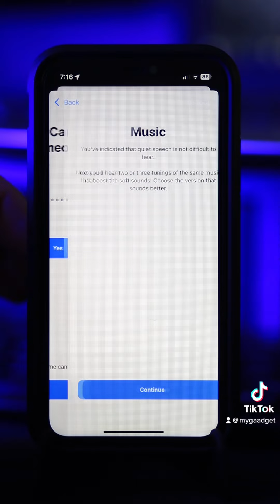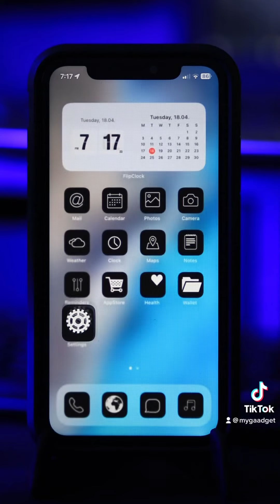How to setup your AirPods Pro for yourself